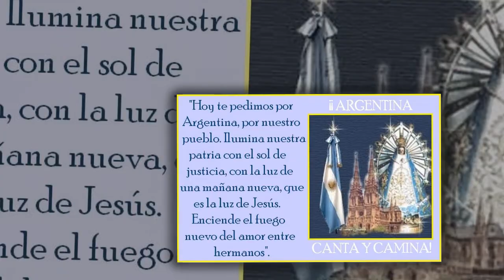Medalla Milagrosa Homenaje CEBs